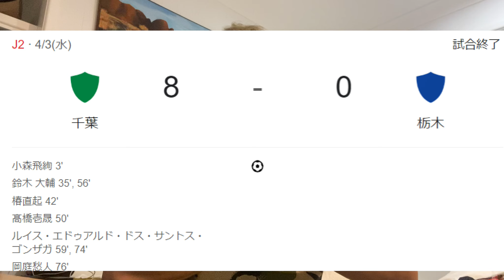【J2特集】内紛に揺れる徳島ヴォルティスがアイスタで清水エスパルスに劇的ドロー！ ジェフ千葉は栃木SCをなんと8-0で完全粉砕... 超わかりやすく解説します。【第8節編】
Jリーグ（特にツエーゲン金沢 × 松本山雅 × アルビレックス新潟） をメインにサッカーを考察して楽しむチャンネル。